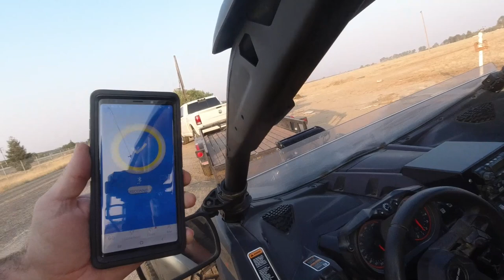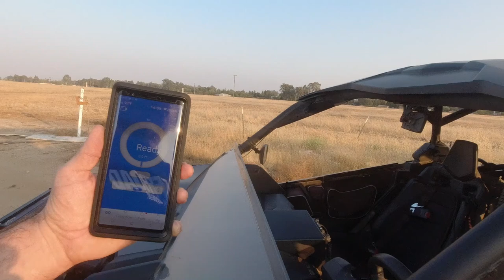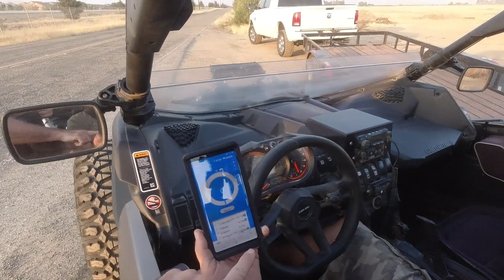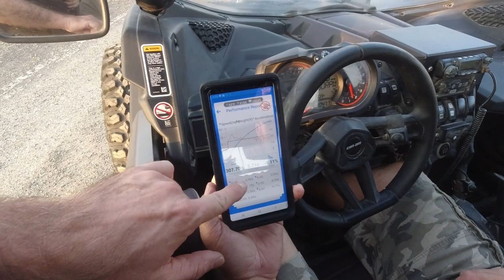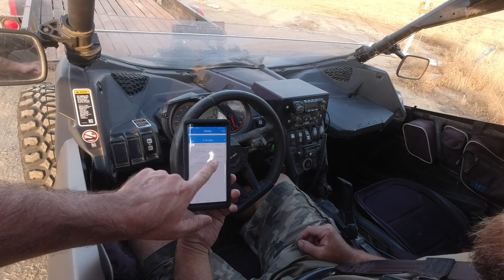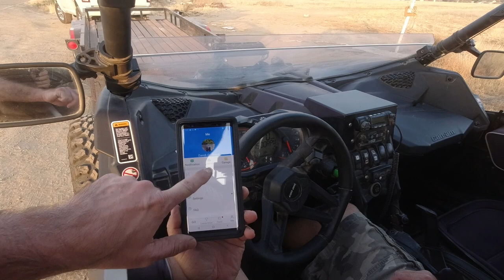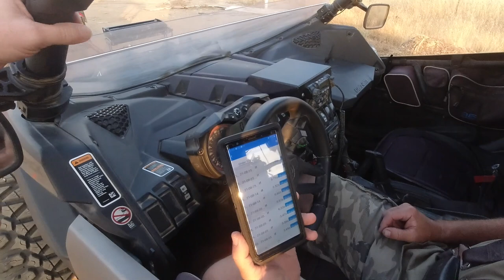0 to 60 Evolution Powersports CodeShooter POWA To The Can Am Max